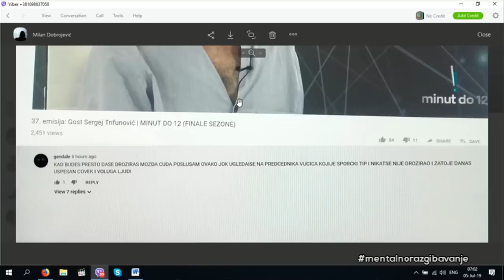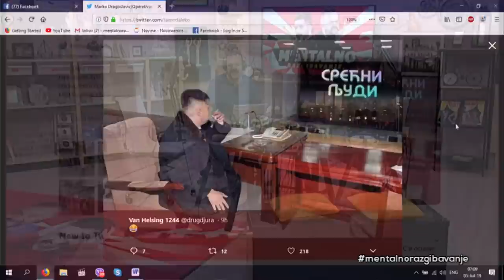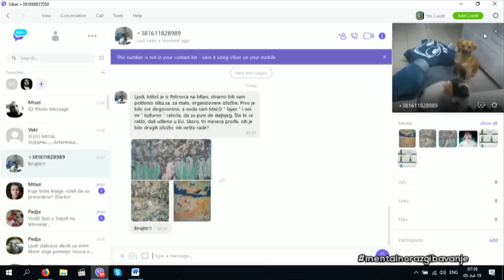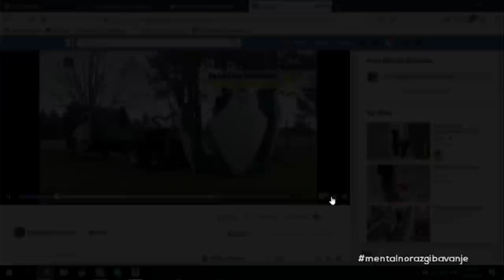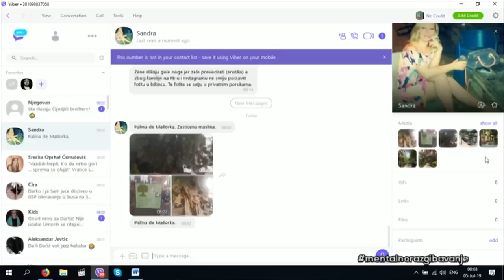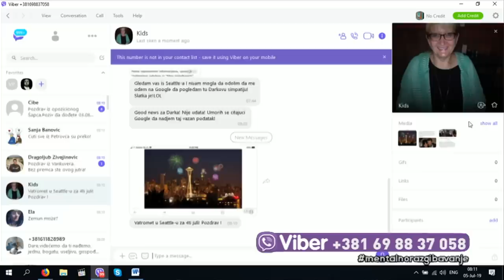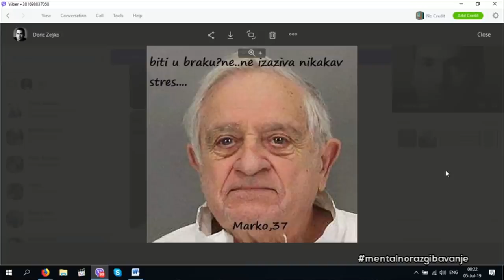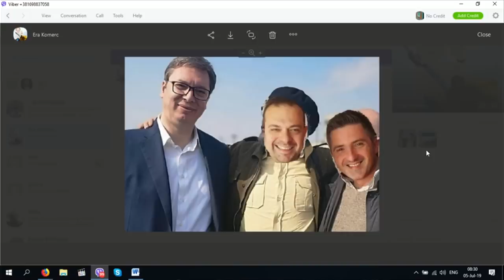Mentalno razgibavanje: Zvala se sasvim jednostavno, Suzana Vasiljević (5. jul 2019)